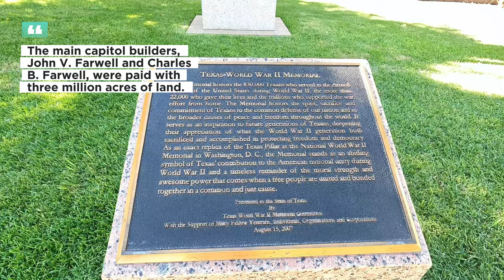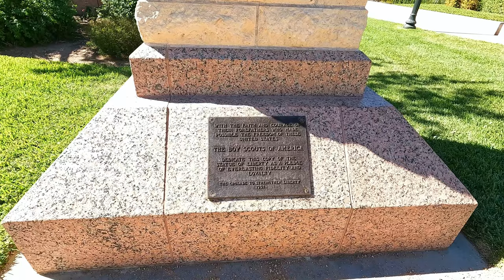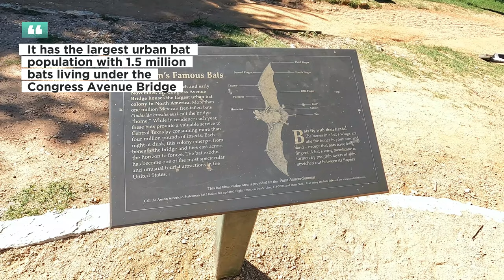We wish we stayed here instead. Austin, TX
We could not believe how beautiful the city of Autin, TX. One day to visit is just not enough. We were enjoying the city so much that we did not realize that the microphone for the camera stopped working. In this video, we will take you to our favorite spots of the city like the capital building, Congress Ave Bridge, and Congress Avenue shops and restaurants.